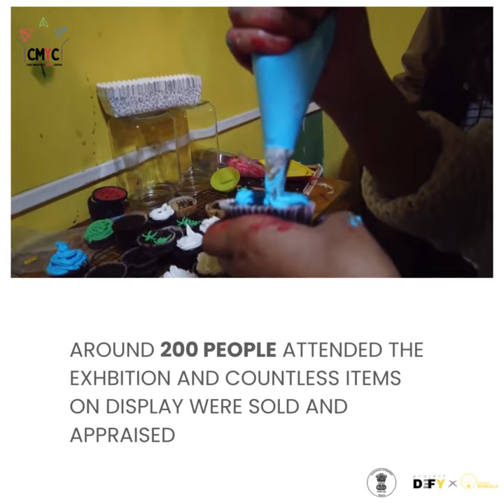Exhibition Day at Nongwah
Nongwah is one of the twenty potential hubs of innovations and entrepreneurial initiatives for the people of rural communities initiated by the State government under the Smart Village Movement to supplement traditional schooling and focus on creating open and safe learning spaces.
People from the village and its adjoining areas as well as learners from other CMYCs attended the exhibition to check on a wide range of items made and designed by the learners being put on display for visitors and potential buyers.
Hand knitted sweaters, cakes and bakeries, toys, dolls, lipsticks and lipliners were some of the items on display. These were made as part of the learning projects of the learners in these self designed learning spaces where a lot of thoughts, efforts and intentions are being involved in the making of these items.
Nongwah Community Lab Manager, Mintioneth Fancon said the exhibition day marks the ending of the current learning cycle of three months. “The learners have been looking forward to this day for a long time. They are so eager to showcase their hard work and show other people of how much they have learned in one year,” she added.
Fancon said though there is still room for improvement, the skills used in the making of the items were remarkable, which is a testament to the idea that self designed learning systems are working and can be a great addition to the existing education system in the State.